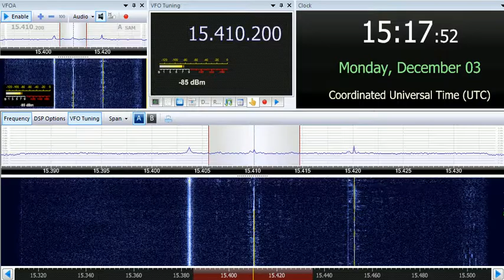03 12 2018 Eye Radio in English to EaAf 1517 on 15410 Santa Maria di Galeria